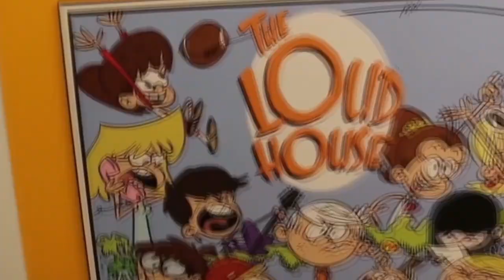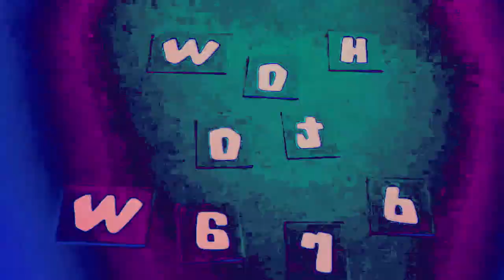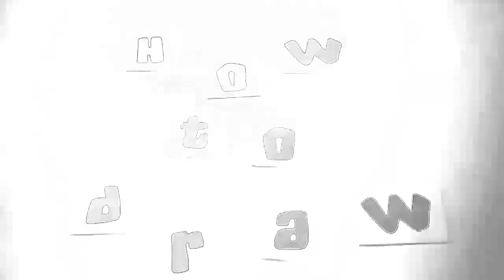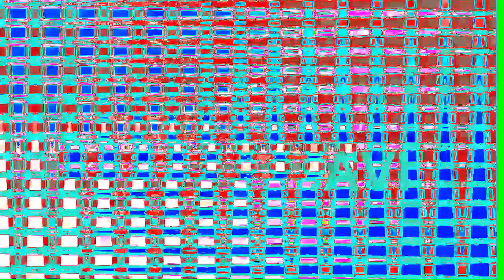Veg Replace Tennis The Loud House How to Draw Lola & Lana Loud Rounds